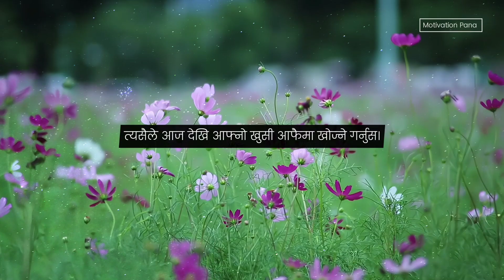A story that teaches you to find happiness within yourself | Nepali